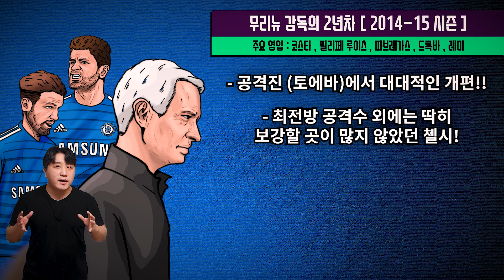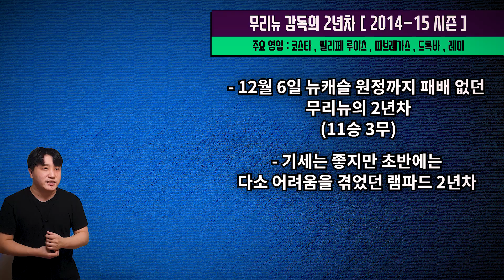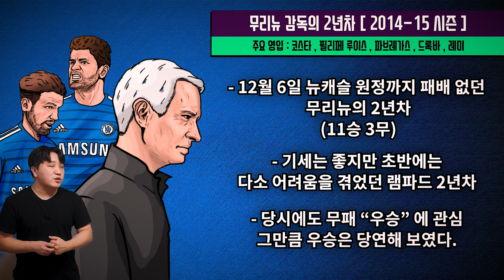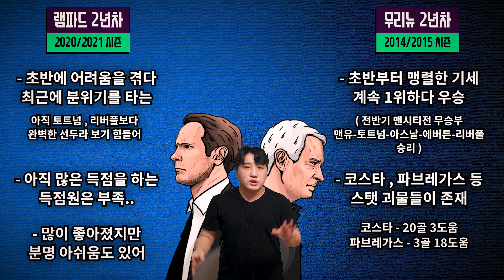램파드의 첫 감독 2년차! 무리뉴 감독의 2년차와 뭐가 비슷하고 다를까? [그들의 첼시 2년차]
오늘은 램파드 감독의 2년차가 제법 순항하면서
그와 함께 첼시를 이끌었던 무리뉴 감독의 첼시 2년차를 다루어 보았습니다.
물론 무리뉴 감독은 우승을 시켰기에 아직은 비교 불가고
램파드는 더 보여줄게 많은 감독이지만 그래도 비교하면서 뭐는 좋고
뭐는 아직 아쉬운지 알아볼게요!